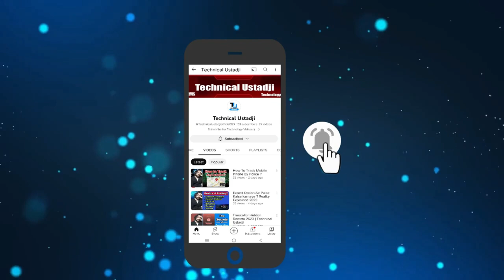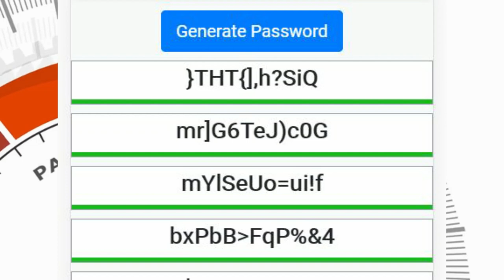Protect yourself now | Change your PASSWORD immediately!!!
Hey Guys! If this is really your password then you should change it right now. today in this video my aims to raise awareness about the importance of having strong and secure passwords. It might discuss common and easily guessable passwords, emphasising the risks associated with using such weak passwords for online accounts. The video may provide insights into the potential consequences of having a vulnerable password, such as hacking, identity theft, and unauthorised access to personal information.